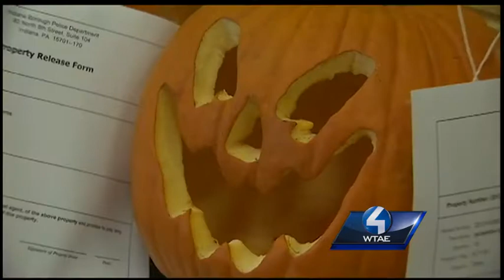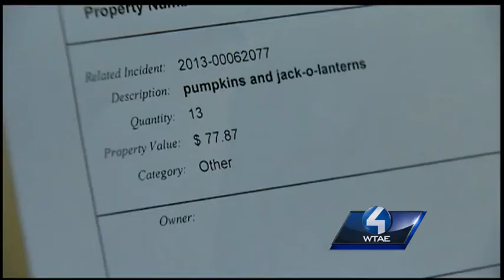Pumpkin capers caught after resident catches squash thief on porch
Police recovered more than a dozen jack-o-lanterns after a resident in Indiana Borough reported someone trying to steal the pumpkin off his front stoop Sunday night.